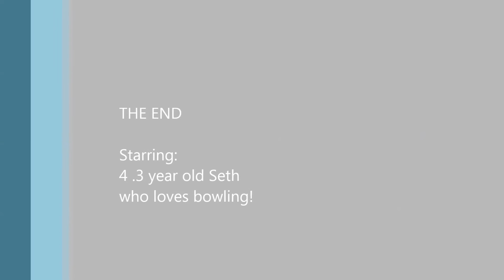Bowling - WORLD CLASS 4-year-old Champion Bowler!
Watch the WORLD CLASS 4-year-old bowler in the making!